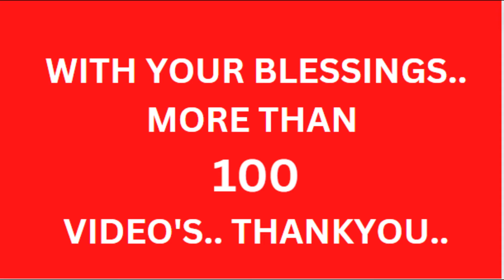நன்றி..! நன்றி..!! நன்றி..!!!